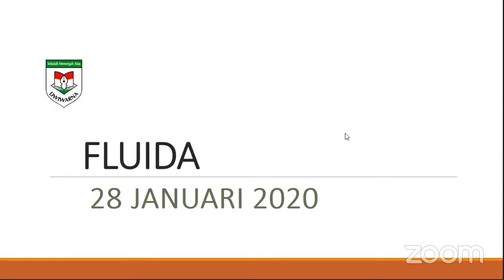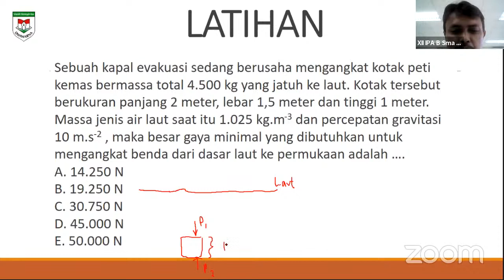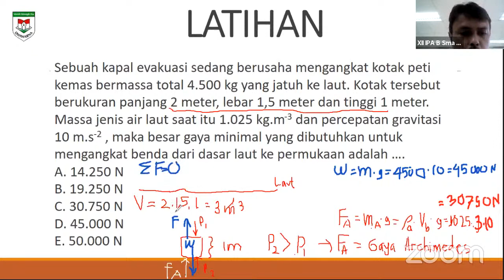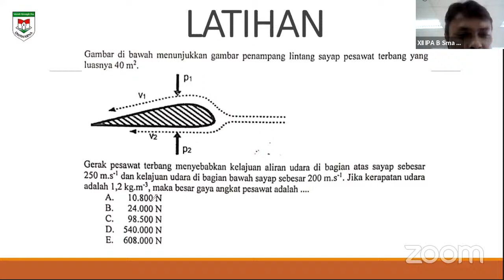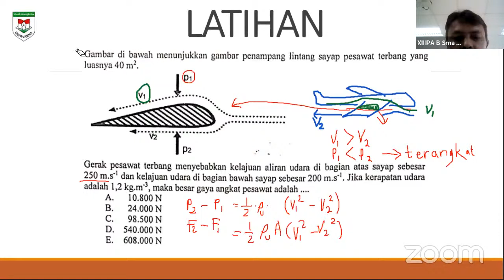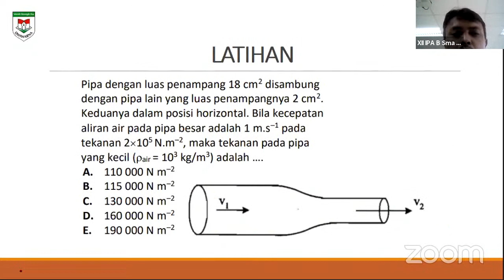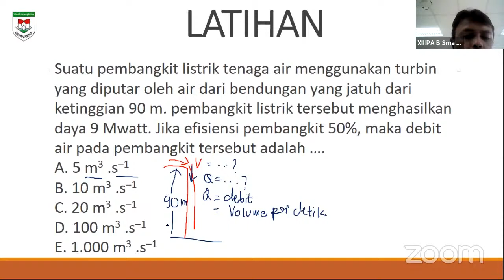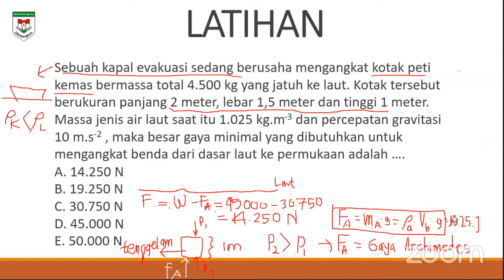XII IPA B FLUIDA